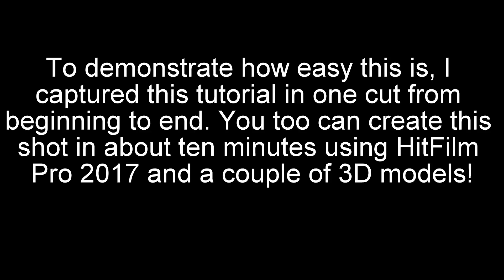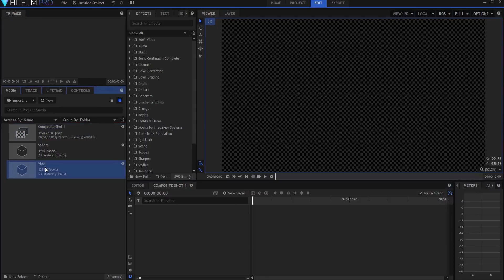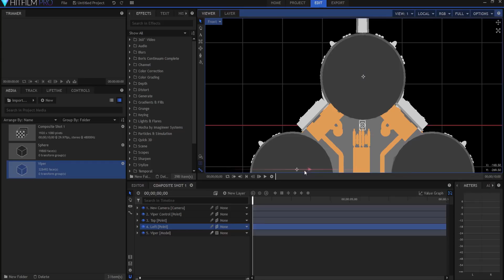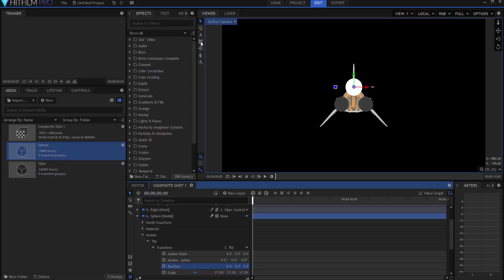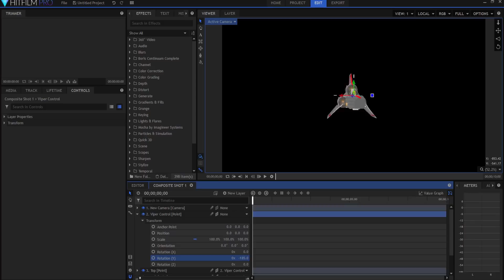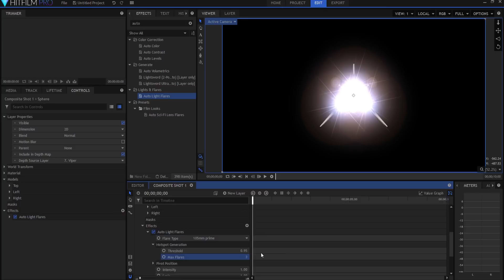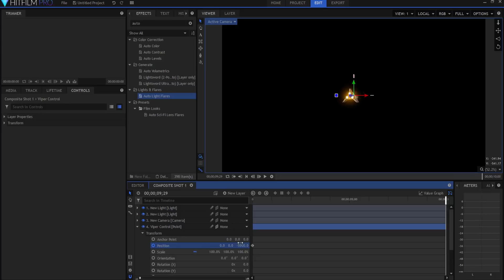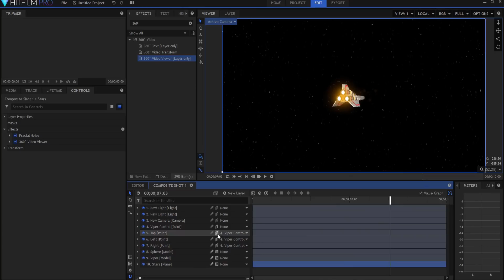How to Add Engine Glows to a Spaceship in HitFilm Pro 2017!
Do you have spaceships flying around in your short film? Are those spaceships powered by engines that light up? You need to watch this video!